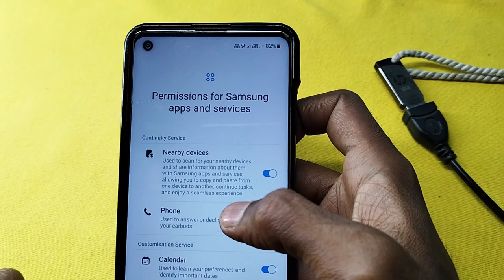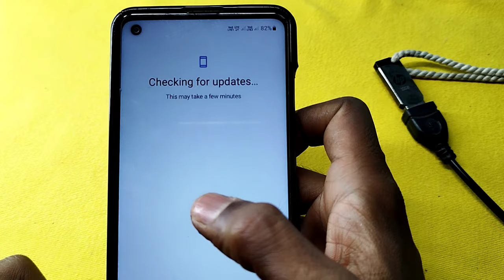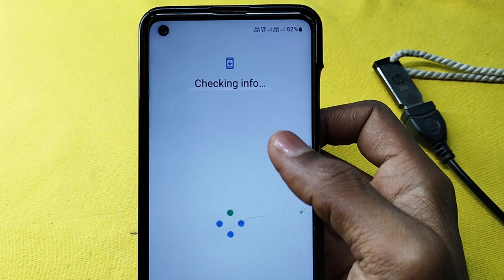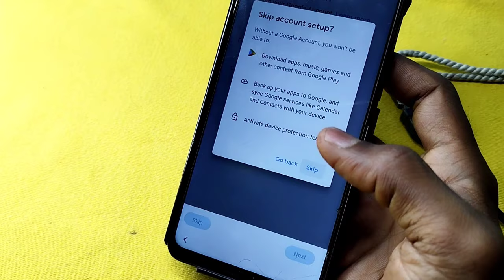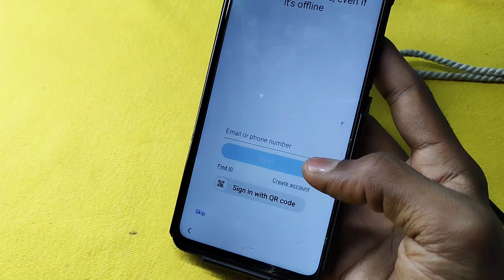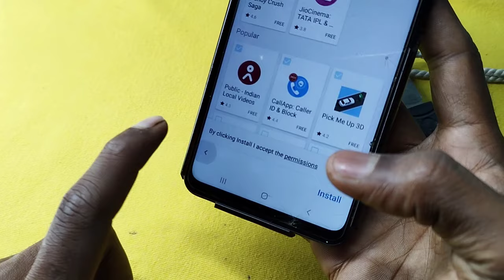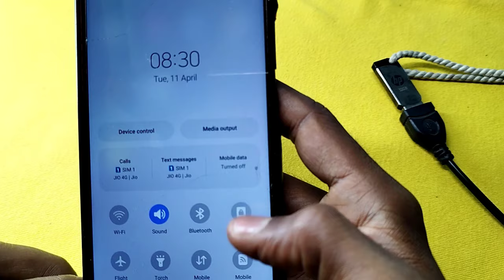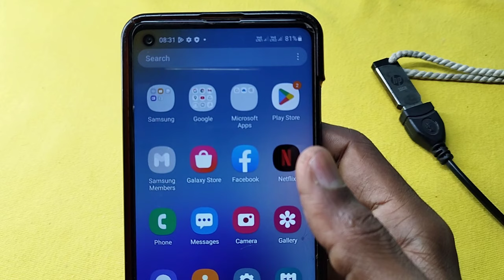samsung mobile reset karne ke baad open kaise kare | mobile reset ke baad chalu kaise kare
mobile reset marne ke baad chalu kaise karen
kare

Your Query -
phone reset karne ke baad chalu kaise karte hai
mobile reset ke baad on kaise kare
how to start mobile after reset
how to start mobile after factory data reset
android phone reset ke baad chalu kaise kare
mobile reset ke baad chalu kaise karen
mobile reset karne ke baad open kaise kare samsung
samsung phone reset karne ke baad chalu kaise karen